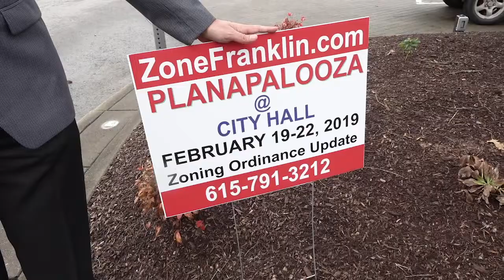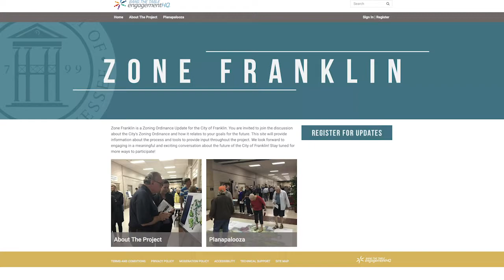Top 3 Things to Know with Eric Stuckey: Week of 2/11/19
Top 3 Things to Know with Eric Stuckey:
3) COF Budget Process Begins - Thurs., 2/14 at 1pm in City Hall Board Room